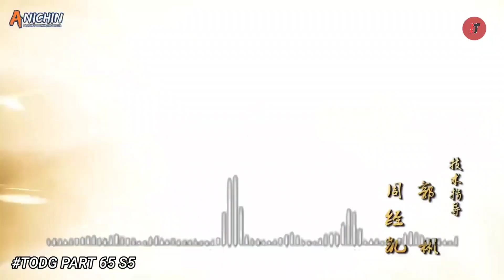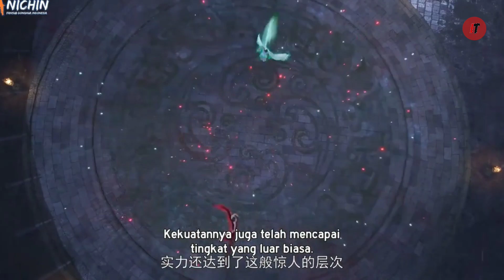PEMBALASAN DENDAM ABADI SANG NAGA !! - Alur Cerita Film Donghua TODG Bagian 65 Season 5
alur cerita film donghua ini merupakan lanjutan donghua yang berjudul yao Shen ji atau tales of demons, dan pastinya alur cerita donghua ini sangat seru.

Channel Kedua :  @IT The Series

di tambah lagi di channel imam tantow ini terdapat donghua terbaru dan donghua update yang pastinya ada donghua sub indo.

kultivasi di dunia tales  of demons and gods - yao shen ji

Before Bronze
Sebelum Perunggu
Bronze
Perunggu 1 - 5
Silver 1 - 5
Perak 1 -5
Gold 1 - 5
Emas 1 - 5
Black Gold 1 - 5
Emas Hitam 1 - 5
Legend 1 - 5
Legenda 1 -5

                                              POWER OF LAW ( KEKUATAN HUKUM (ALAM) )

Heavenly  Fate 1 - 9
Takdir Surgawi 1 - 9
Heavenly  Star 1 - 9
Bintang Surgagwi 1 - 9
Heavenly  Axis 1 - 9
Poros / Sumbu Surgawi 1 - 9
Dao  of  Dragon 1 - 9
Pisau Naga 1 -9
Martial  Ancestor 1 -9
Leluhur Bela diri
Deity
Dewa / Tuhan - paling over power